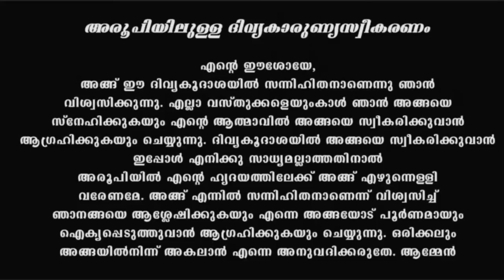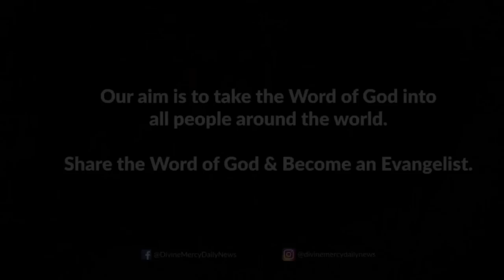Holy Mass I Malayalam Mass I August 29 Monday 2022 I Latin Rite I 6.00 PM